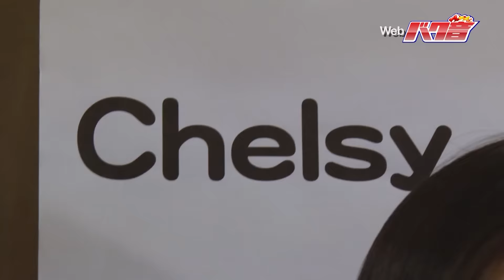【2015年12月31日放送『つんつべ♂バク音』#171 特別動画】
2015年12月31日放送『つんつべ♂バク音』#171　特別動画
番組名：「つんつべ♂ バク音」#171
放送局：TOKYO MX（9ch）
放送日時：2015年12月31日（木）26:00～26:30
「バクステ外神田一丁目・初のZepp Tokyo公演SP」
メインパーソナリティ：バクステ外神田一丁目
MC：朝比奈みつき（9代目バクＮＥＷクイーン）